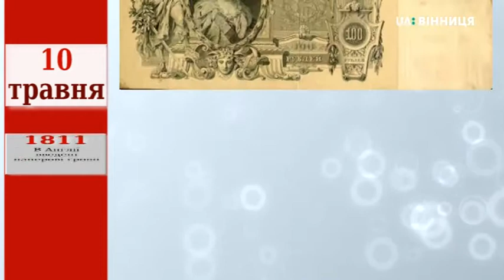Цей день в історії: 10 травня